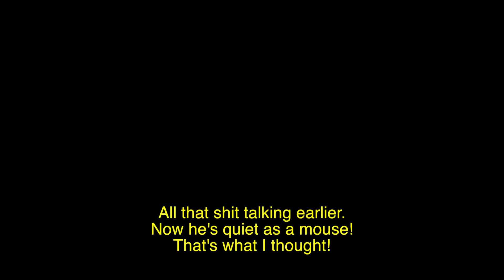Part 2: Talk Shit, Get Smashed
This guy was talking shit, calling us campers when we ran circles around him and half his team were camping, even him occasionally. So we showed him what camping is. Part 2 is the match that we counter camped him.

The throwing knife animation in the title card was created by
DarkSaintStudios